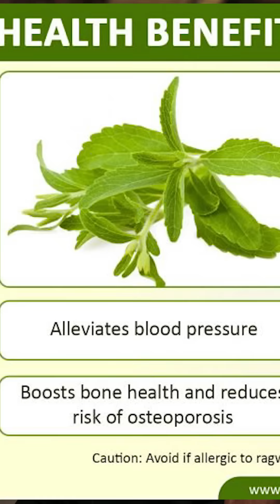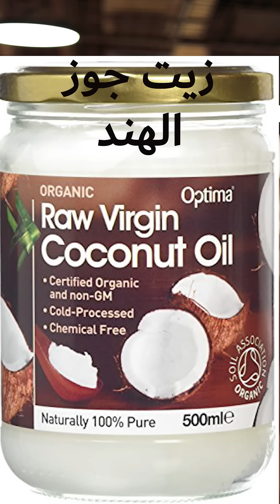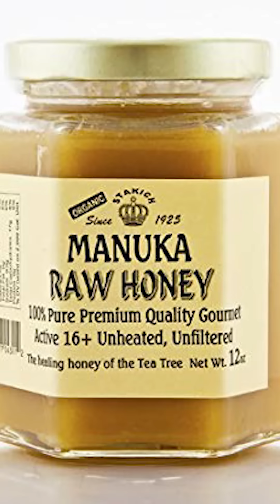4 بدائل صحية لل سكر !